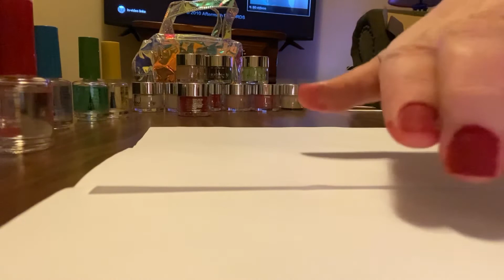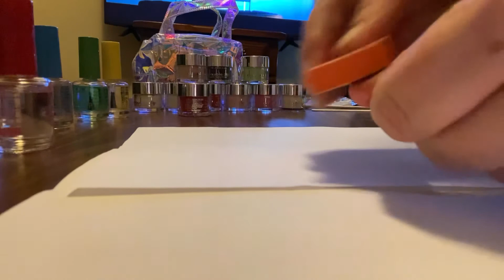Double Dip Iced Wine Dip Powder- My First time EVER using Dip Powder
So much fun but not as easy as it looked in the video. I’ll def keep practicing.